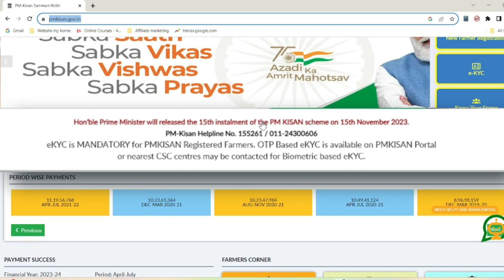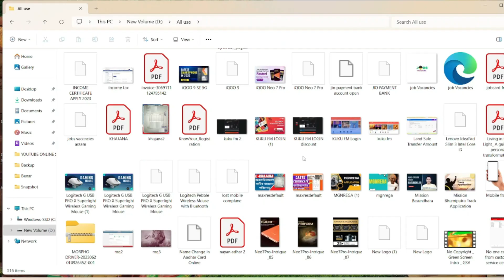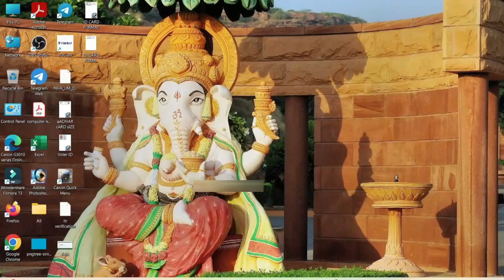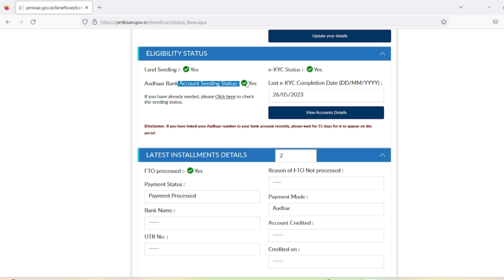15th Installment Of Pm Kisan Status And Date 2023 | pm kisan issue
15th Installment Of Pm Kisan Status And Date 2023 | pm kisan issue
Get ready for a rollercoaster of revelations! In this video, we dive deep into the 15th Installment Of PM Kisan Status And Date 2023. Brace yourself for shocking updates and exclusive details that you won't find anywhere else!

🔍 My Gadget
➡️Boya ByM1
➡️ Mobilife Long Selfie Stick

pm kisan 15th installment date 2023 assamese
Hashtags✅
Timestamps✅